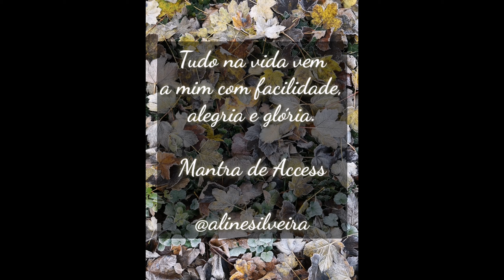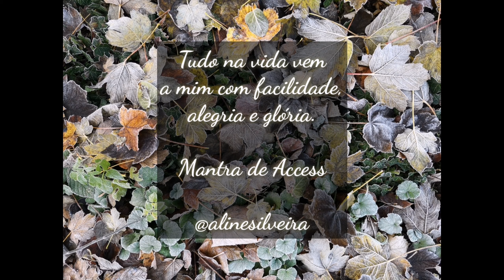Áudio com o Mantra de Access Consciousness - Tudo na Vida vem a mim com facilidade, alegria e glória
Este é um áudio de 34 minutos para você ouvir durante seu dia e se encher de energia com esse Mantra do Accces Consciousness.